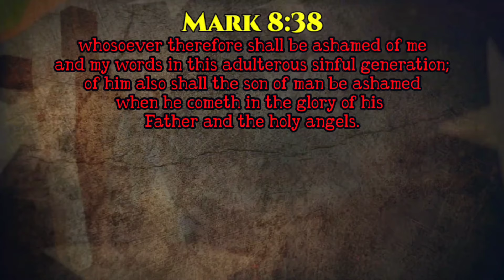I haven't violated anything per the First Amendment